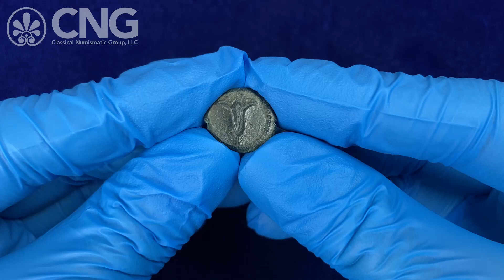Triton XXV, Lot 369